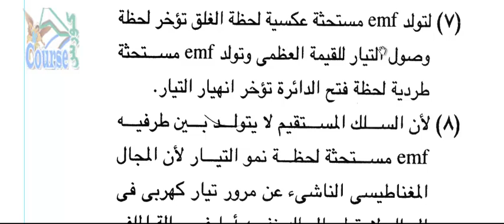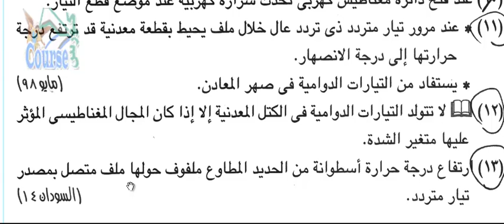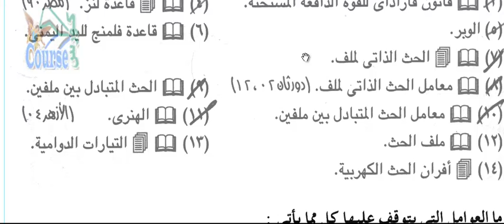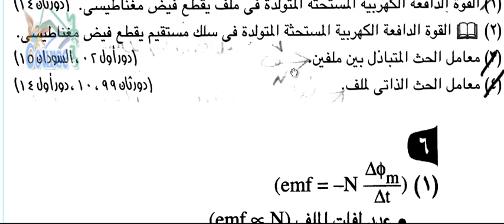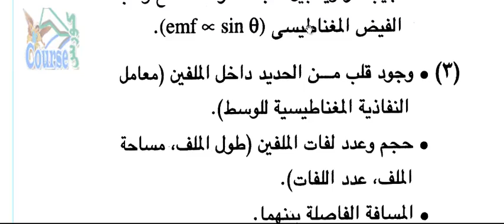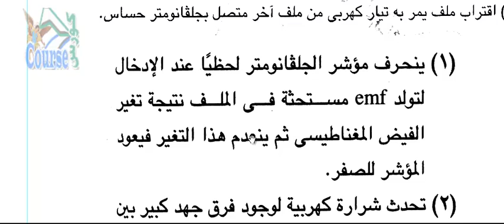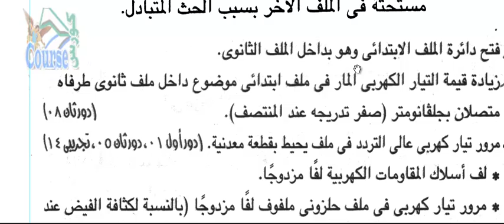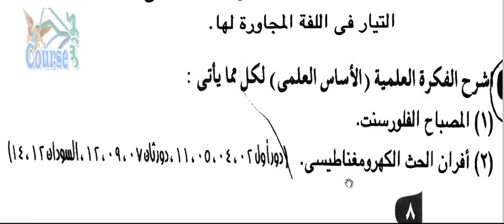11 تمارين عن الحث الكهرومغناطيسى من 61 الى 80